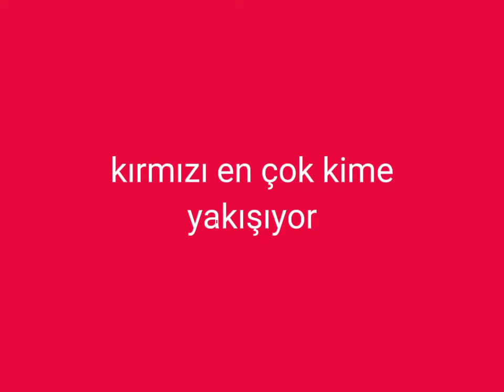Kırmızı En Çok Kime Yakışıyor 🤔